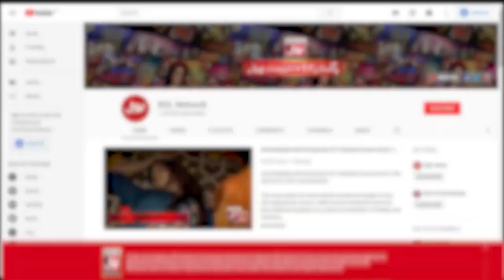Relationship Between Jazib And Seerat? | Pakistani Drama | Soap | BOL Entertainment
Cast: Mehmood Akhter, Humaira Ali, Suzain Fatima, Summaiya Baksh, Saqlain Bashir, Asad Malik, Naheed Shabbir, Yasir Shoro, Asad Mehmood, Rubina Arif, Sara Elahi, Asmat Iqbal, Mahnoor

It’s a story about the vultures that feed off this society’s injustices and inequalities. You will, in this soap, get to see how an innocent girl is subjected to punishment for the sins she never committed and how three homes got affected because of her. A riveting script that will keep you glued in your seats, for sure!

Relationship Between Jazib And Seerat?